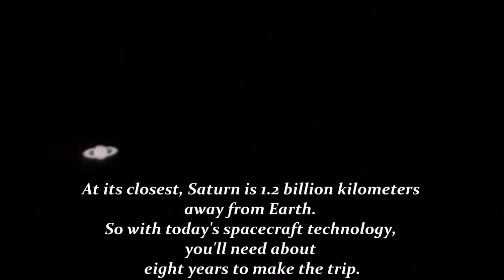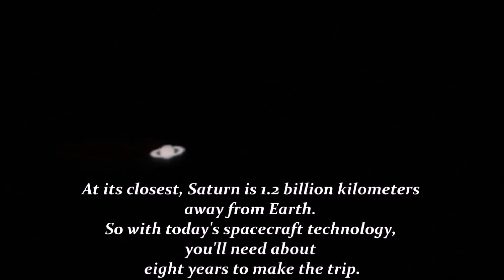Nikon P1000 Planet Saturn 12000mm Zoom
Nikon Coolpix P1000. Mind-blowing 3000mm zoom. 4K Ultra HD video. RAW (NRW), macro, time-lapse and so much more. Look at the Saturn with 12000mm Digital zoom. It is amazing footage of Planet Saturn.